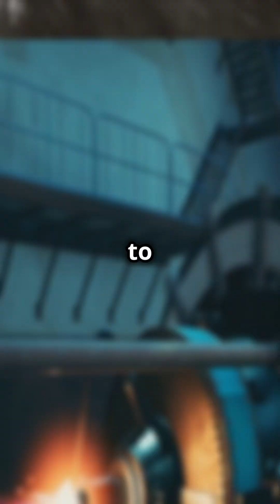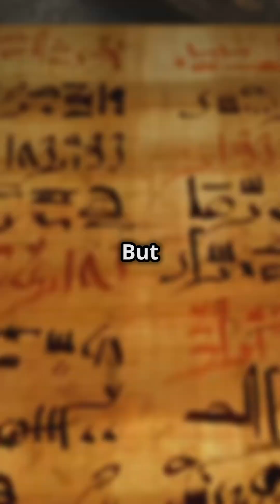Did Vedic Texts Predict SPACE Tech? 💡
Could ancient Indian texts from 900 years ago hold the key to NASA’s mercury propulsion tech? Dive into the eerie connection between the Samarangana Sutradhara—an 11th-century Indian manuscript describing mercury-powered flying machines—and NASA’s controversial 1964 mercury ion thruster. Why did NASA abandon mercury? Is there any truth to stories of ancient Indian ‘Vimanas’? We explore mercury’s toxic legacy, global bans, and why researchers are still obsessed with India’s forgotten science.

Questions Answered:
Did ancient India really invent mercury engines?
Why did NASA stop using mercury in space tech?
What’s the link between 11th-century texts and modern ion thrusters?
Is the story of India’s 1895 mercury-powered aircraft real?

Bibliography & References:
Primary Source:
Samarangana Sutradhara (11th century CE) by King Bhoja – Sanskrit text detailing mercury-based propulsion.

NASA Reports:
NASA’s Space Electric Rocket Test (SERT-1, 1964) documentation on mercury ion thrusters.
NASA’s shift to xenon ion thrusters (1970s) due to mercury toxicity.

Modern Research:
MahaaAI-Vimana Initiative (2020s) – Hypothetical studies on mercury propulsion in ancient texts.

Environmental Policy:
Minamata Convention on Mercury (2013) – UN treaty banning mercury use globally.

Historical Context:
IJERT Study (2021): Ancient Indian Aeronautics: A Critical Analysis of the Vaimanika Shastra.
The Mercury Mystique (Journal of Aerospace History, 2018) – Debunking myths around mercury in space tech.

Books:
Lost Technologies of Ancient India by David Hatcher Childress (Speculative exploration of Vimanas).
NASA’s Ion Propulsion: Breaking the Bonds of Earth by Robert G. Jahn (Technical history of ion thrusters).